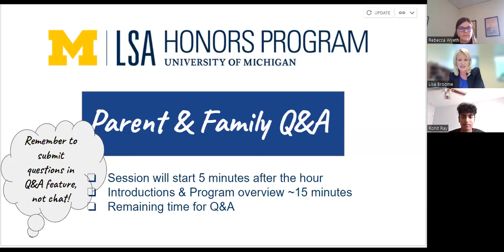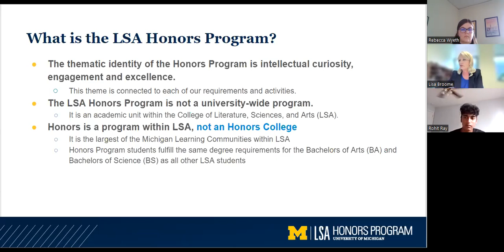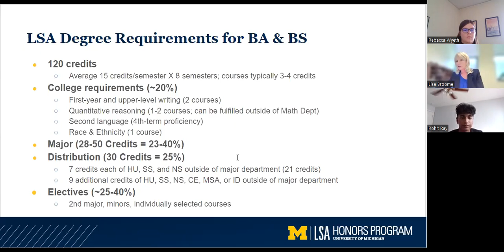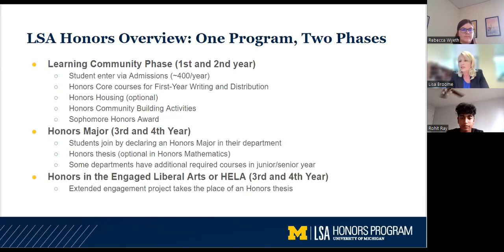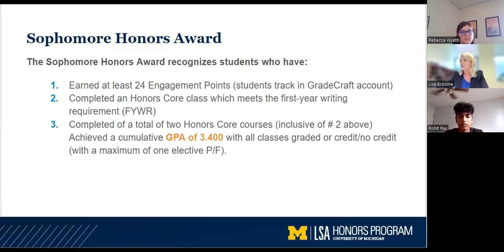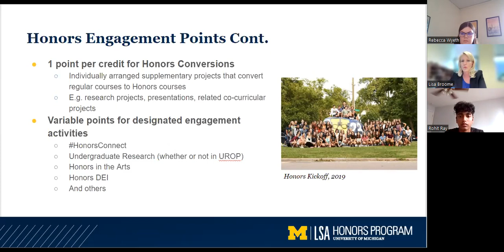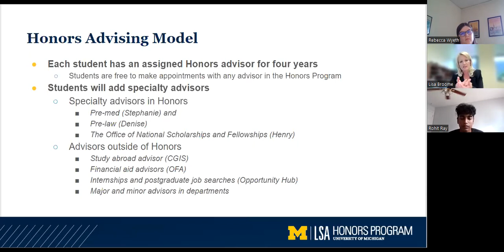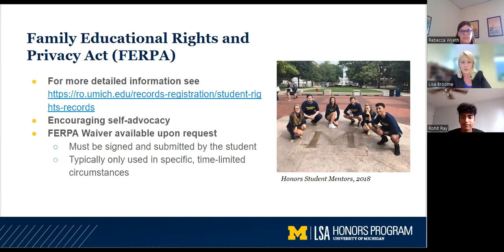Honors Parents Webinar, June 29, 2022